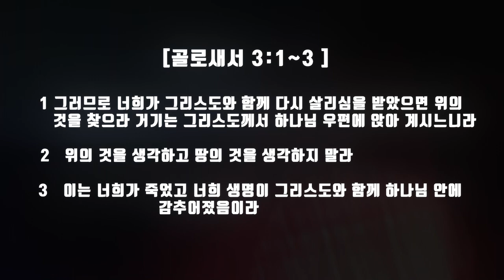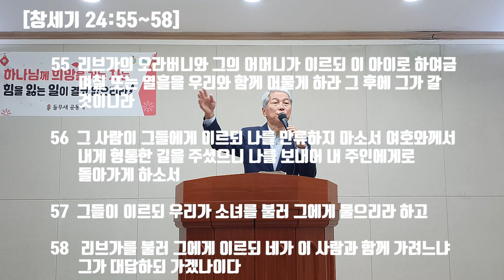재미있는 예수 족보 이야기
창세기의 말씀과 골로새서 3장 1~3절 말씀을 연결하여 예수님의 족보를 살펴보고, 살아가면서 하늘과 땅 어디 것을 찾는 것이 "하나님 보시기 좋았더라" 인지에 대한 들무새교회 김홍기 목사 말씀선포 및 성경 은혜나눔 방송 입니다.